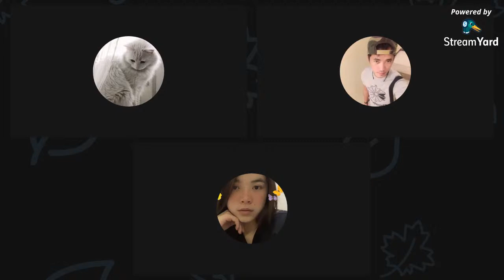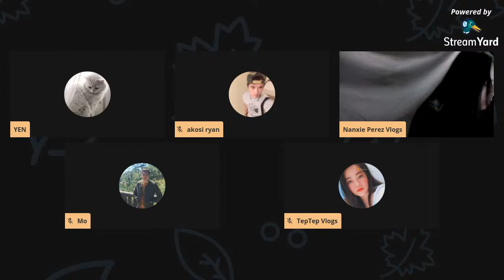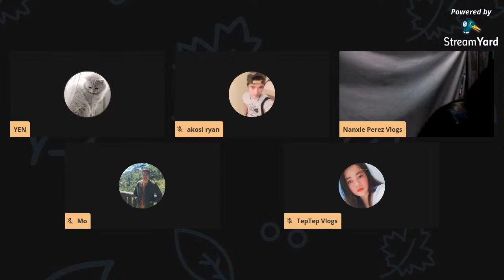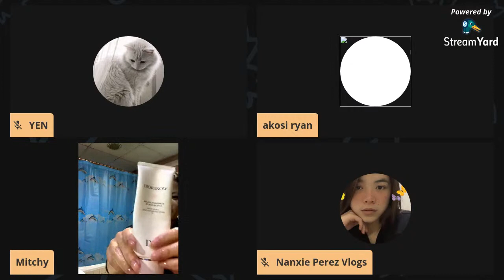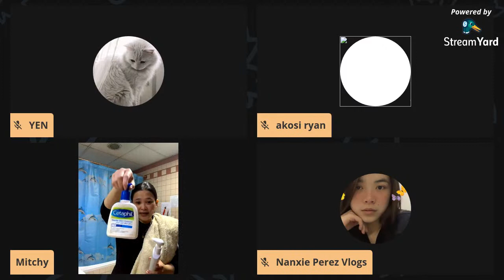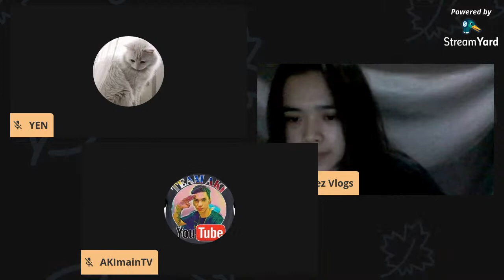FIRST LS as a MONETIZED | WEDNESDAY KWENTUHAN | YEN-YEN VLOG